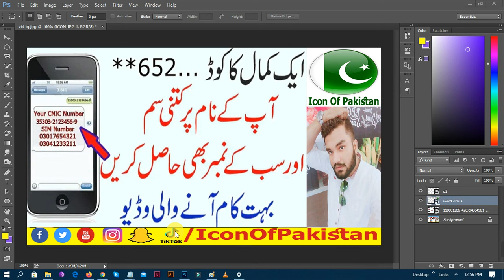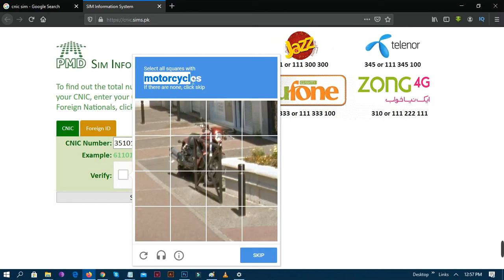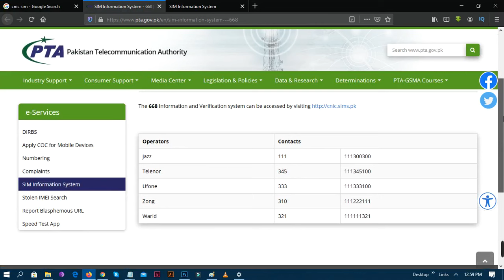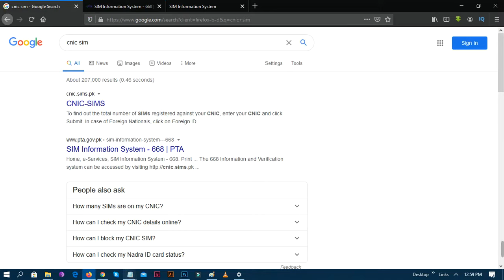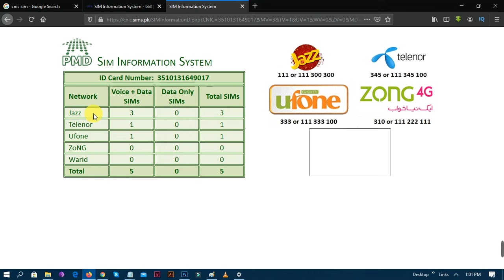How to Check Sim Card, Nadra Id Card & Mobile Number Details In Pakistan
Under the Pakistani Laws every Pakistan have right to buy 5 sim on one CNIC. Sometime you don't know about all mobile number on your sim. In this video tutorial i will tell you about how to check all sim mobile number on my CNIC.

your quries :-

Icon Of Pakistan rights reserved.